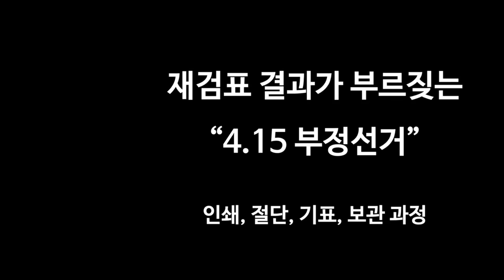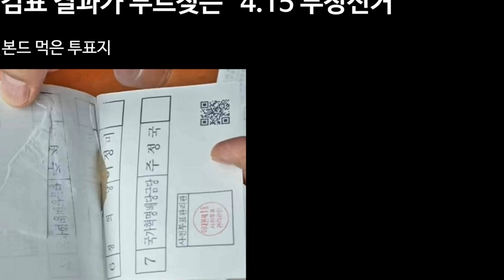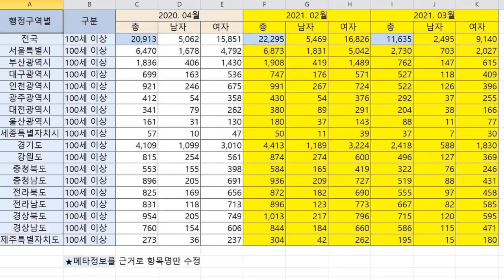"두 눈을 크게 뜨고, 이것을 보라" / 하태경-원희룡-이준석 / 인간이 짐승과 다른데 / 뻔한 사실을 어째서 사실이 아니라 하는 가 / 깊이 반성할 지어다 [공병호TV]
- 출처: 도태우 변호사
            민경욱 국투본 상임대표

Bitcoin : 3MTW849AkP2ftLeSK2teZHMmzLu7Z83s9U